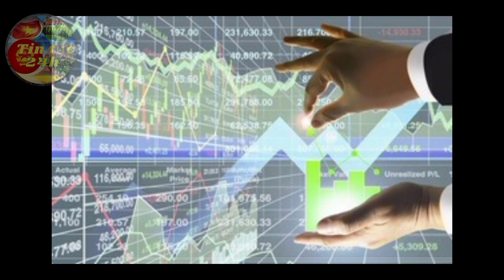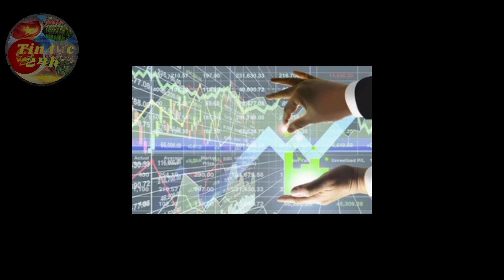Nghiêm cấm nhân viên bảo hiểm lôi kéo, dùng các thủ đoạn để bán bảo hiểm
người dân cần phải thật tỉnh táo.